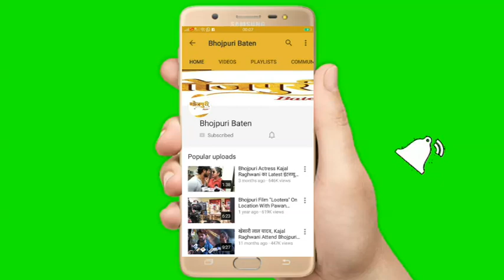सांसद व मेगास्टार रवि किशन ने जनता से किया अपील, देखिये पूरा वीडियो